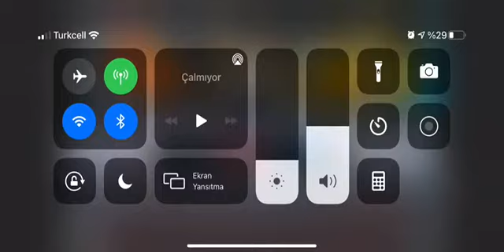TARİHİN MİS KOKUSU, MEYVE SABUNU YALNIZCA EDİRNE'DE YAPILIYOR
TARİHİN MİS KOKUSU... HAMUR KIVAMINA GETİRİLEN SABUNLARA MEYVE ŞEKLİ VERİLİYOR. DÜNYAYA İHRAÇ EDİLİYOR.